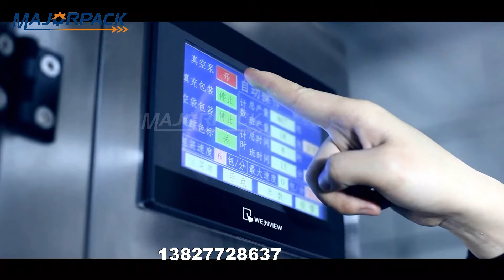Full automatic vacuum corn packing machine Majorpack 真空玉米包装机